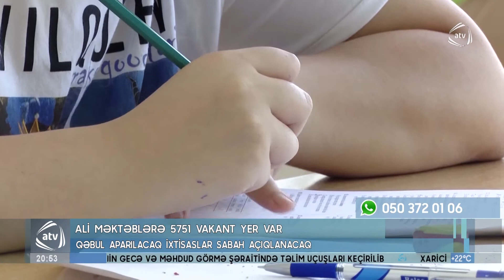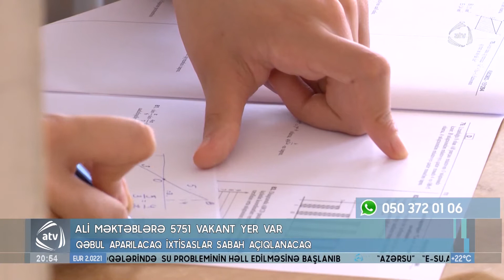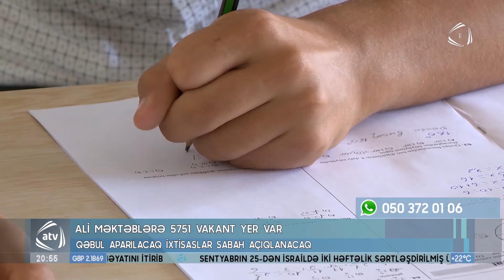Ali məktəblərə 5751 vakant yer var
Ali məktəblərə ixtisas seçiminin ikinci mərhələsində  5751 vakant yer var. Daha çox boş yer II ixtisas qrupundadır. Bəs ikinci mərhələdə kimlərin tələbə adını qazanmaq şansı daha çoxdur?  Süjeti izləyək.